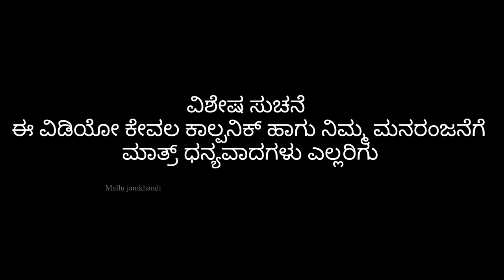ಬಯಸದೆ ಬಂದ್ ಅಳಿಯ | ಭಾಗ್ 3 | Mallu Jamkhandi Comedy | Uttarkarnataka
Artist
Harish hiriyur
Mallu jamkhandi
Sonu patil
Priya hiriyur
Anand hunnur
Vishal mirajkar

Camera
Vishal Mirajkar
Santhosh navi
Shankar Ambiger

Mallu Jamkhandi

Music
Raviteja Bagalkot